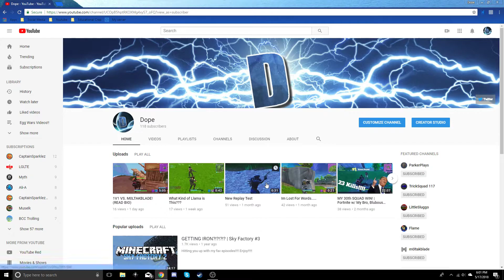HOW TO GET 1000 V-BUCKS FOR FREE (Giveaway)